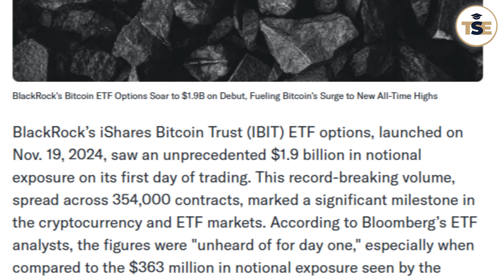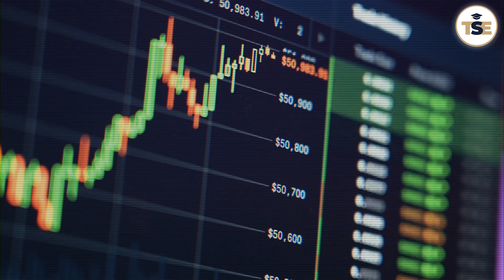BlackRock’s Bitcoin ETF Is Here: What Now?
🔥 Breaking News: BlackRock’s Bitcoin ETF has just hit the market, and it's causing a buzz in the cryptocurrency world.

In this short video, Troy Harris dives into what this ETF means for the future of Bitcoin and how you can start trading these new options today.

🚀 Discover:

What Bitcoin ETFs are and why they matter

BlackRock’s role in shaping the crypto market

Some strategies for navigating this groundbreaking update

💡 Stay ahead in the fast-changing world of cryptocurrency.

Watch now to gain insights, tips, and a clear understanding of how to leverage BlackRock’s Bitcoin ETF to your advantage.